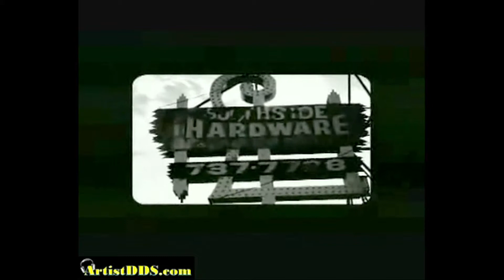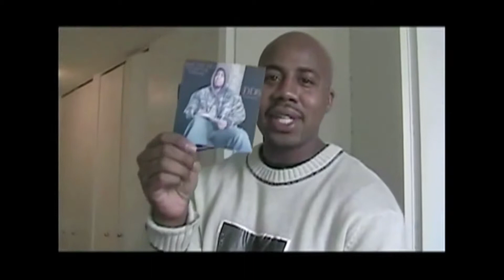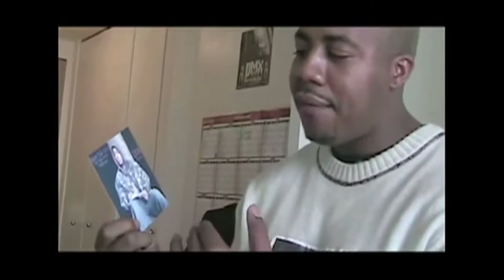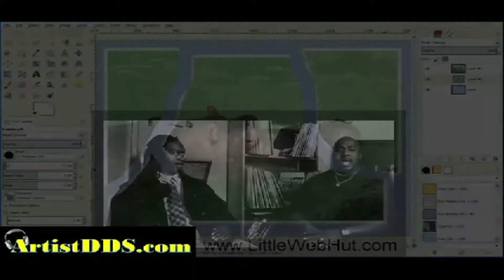The Portrait of a FreeSpirit (BIOPIC) by Darick DDS Spears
Artist: Darick DDS Spears